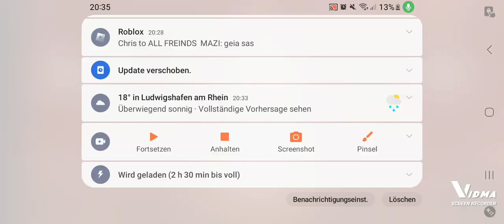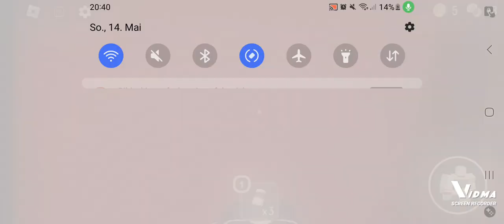τι φάση που παίζουμε